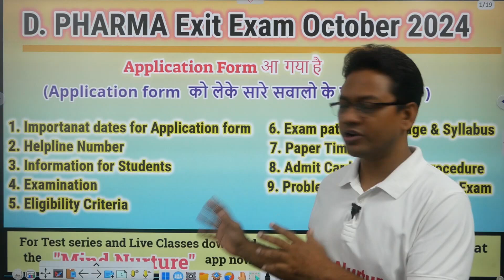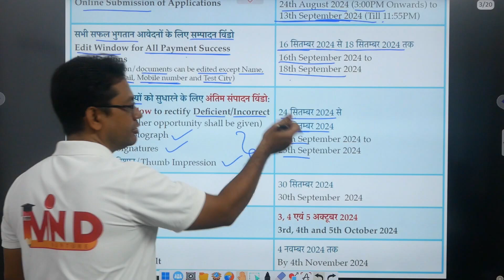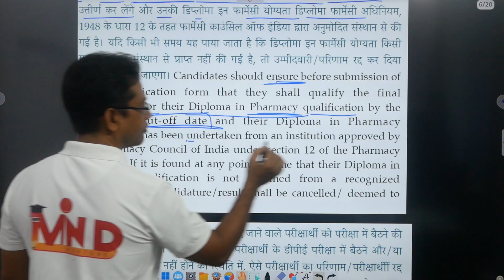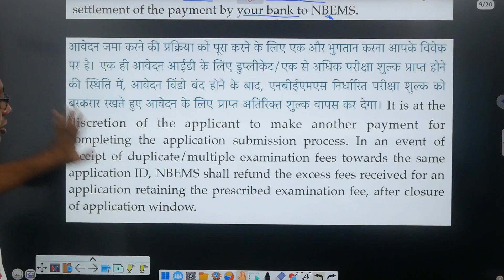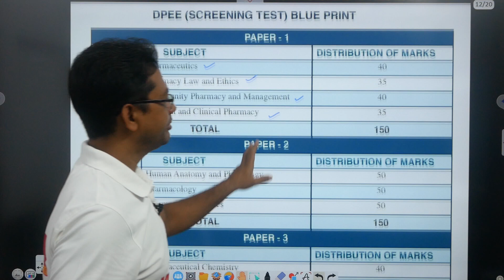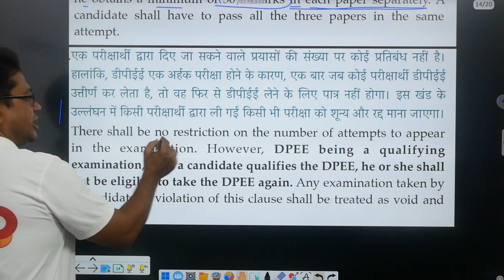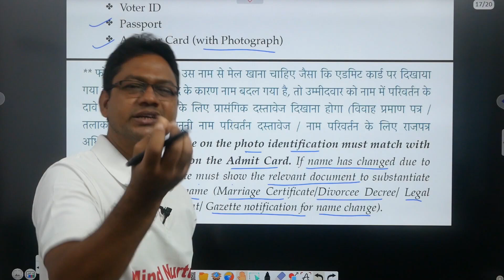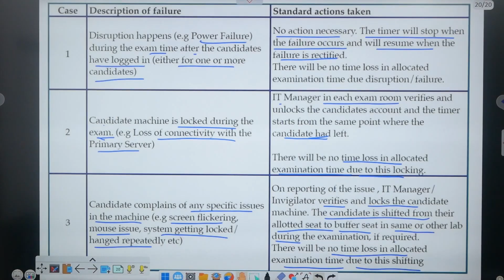Exit Exam _ october 2024 _ All information _#Dpharm2024exam#Mindnature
ExitExam2024 _ october 2024 _ All information _ D.Pharm _(1080P_HD)